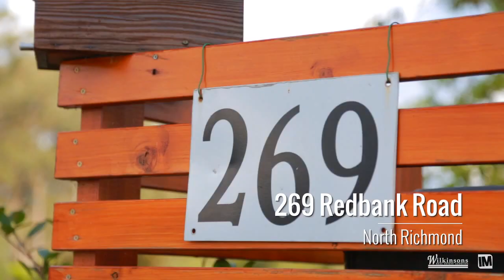269 Redbank Road North Richmond v2 720